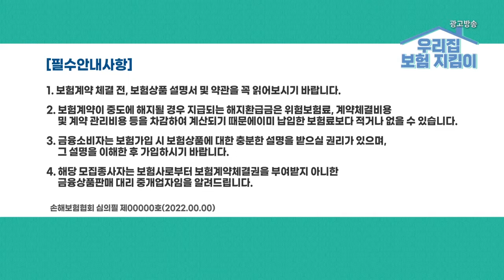sdatv신동아방송